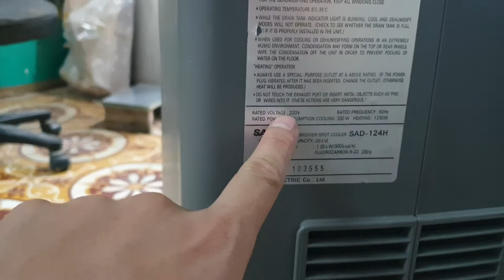0989897559- Chỉ 3.2 triệu thôi ạ...07/05/2021